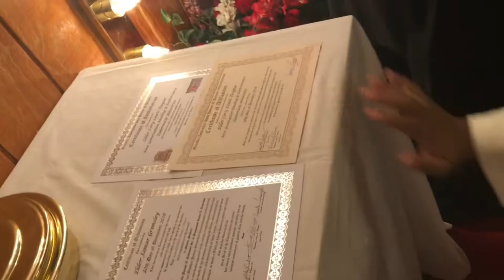Consecration & Installation Service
Greater Assembly Holy House of Prayer International Consecration of Bishops, Ordination of Elders, Installation of New Pastor.